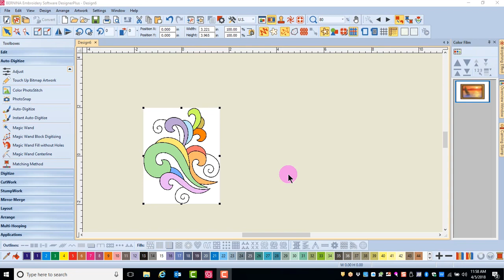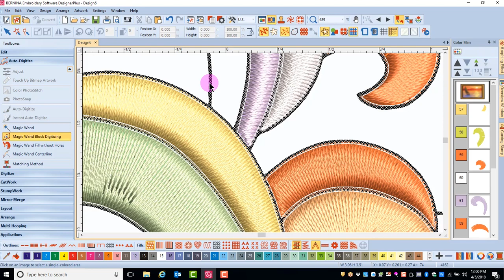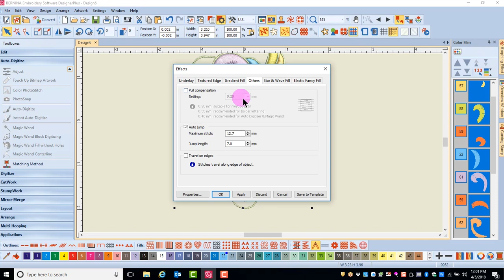5.07 Master BERNINA Embroidery Software 8—Auto Digitizing Toolbox: Magic Wand Block Digitizing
Learn how to use the Magic Wand Block Digitizing tool.